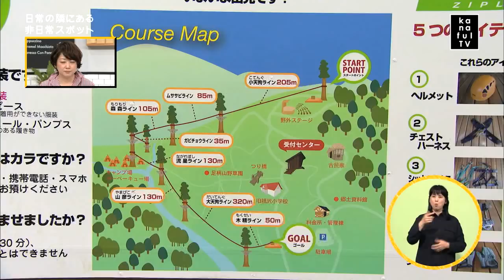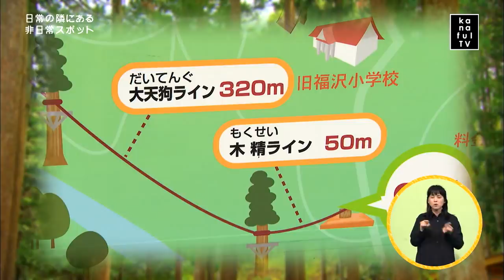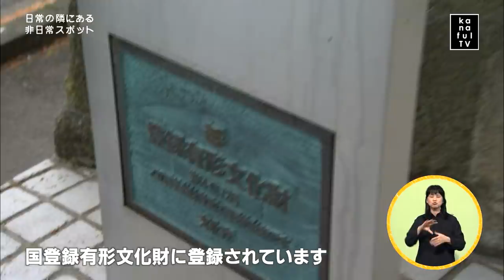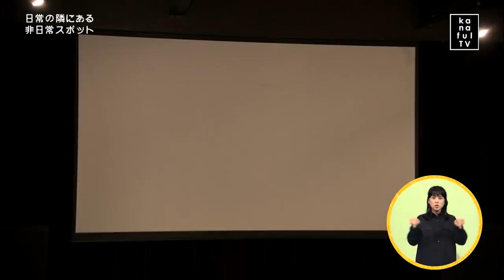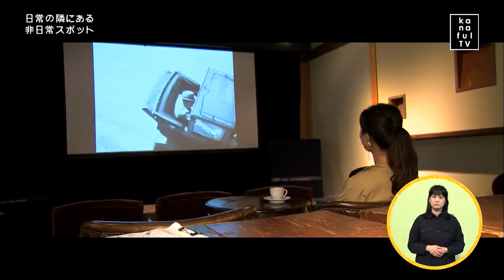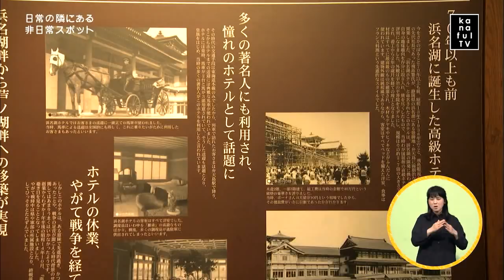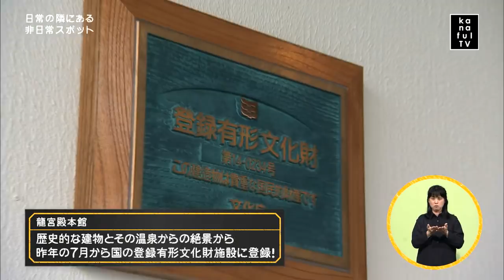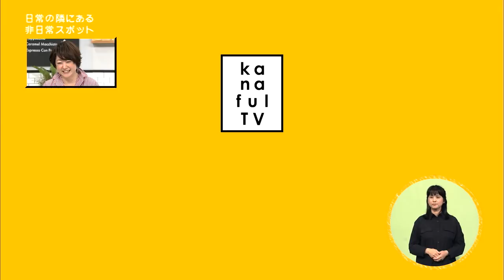カナフルTV 4月22日放送内容 日常の隣にある非日常スポット！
「日常の隣にある非日常スポット！」
ゴールデンウィーク直前！
今回のカナフルTVでは普段の日常と一味違った体験ができる神奈川県内のスポットをご紹介。
国指定有形文化財のレストランに日本発上陸のアトラクション絶景の温泉から一味違ったこだわりのカフェまで。
これを見てあなたもリフレッシュしに出かけましょう！